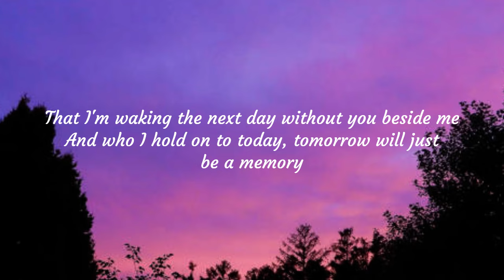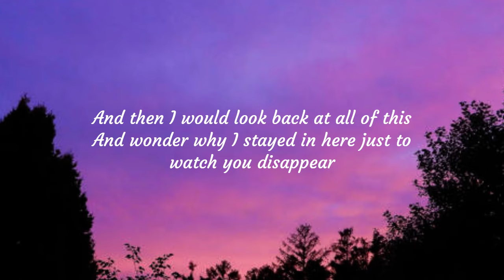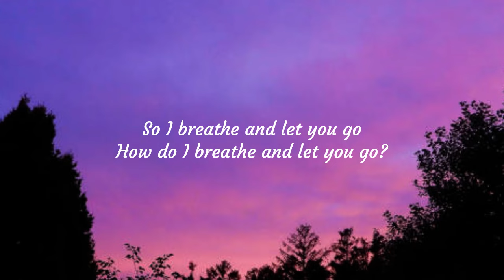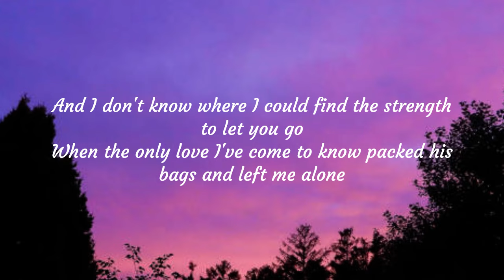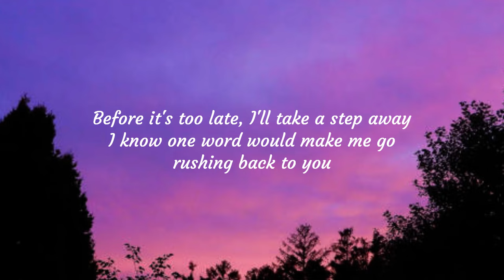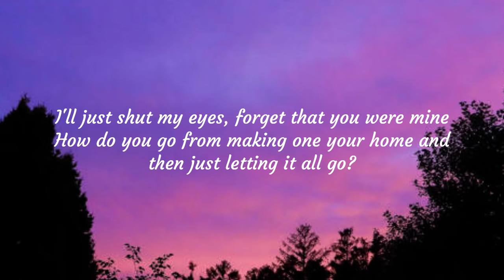Before It Sinks In - Moira Dela Torre (Lyrics)